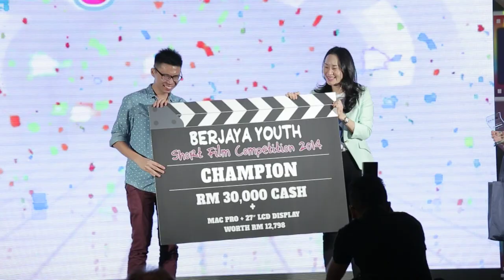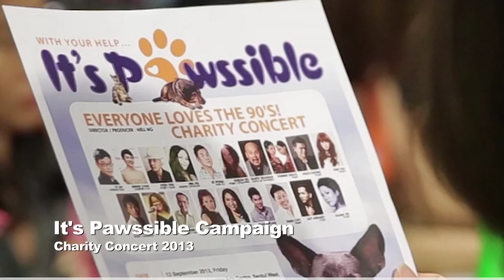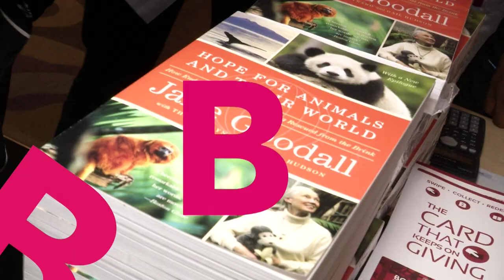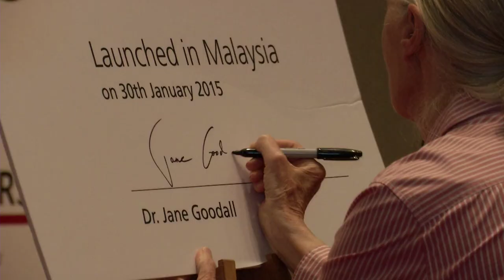About Berjaya Youth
An introduction to B.Youth! and our 4 Pillars